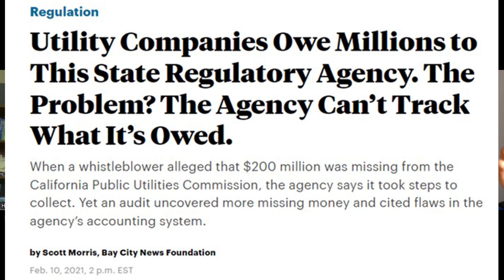Tech Talks with Larry Ortega featuring Heather Hutto PROMO CLIP to full video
Tech Talks with Larry Ortega
Leaders from across the state and country ask: Should we not get our state agency's books correct - first - before receiving billions more from the Biden Administration's BEAD program?  Heather Hutto, Executive Director at Bristow Public Library offers incredibly insightful, yet simplistic, commentary: "Given the issue of [$200M missing within an agency] how could leadership turn to their constituency and say I am stewarding these federal funds with integrity, have no doubt," when $200M - $300M is missing from the very agency and ISP companies set to receive billions more?!?